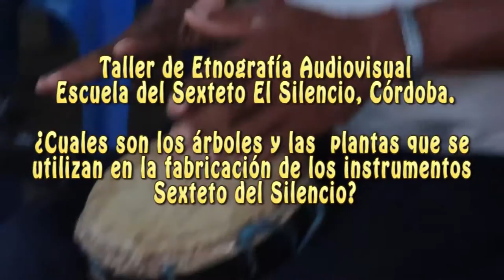Etnografía Audiovisual, Sexteto del Silencio.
¿ Qué árboles y plantas se necesitan para construir los instrumentos del Sexteto el Silencio?
¿ Cúales son los instrumentos del Sexteto el Silencio?